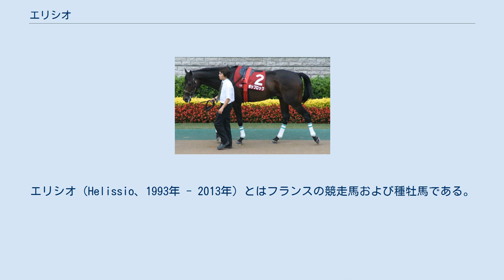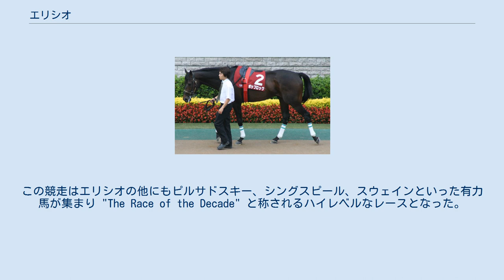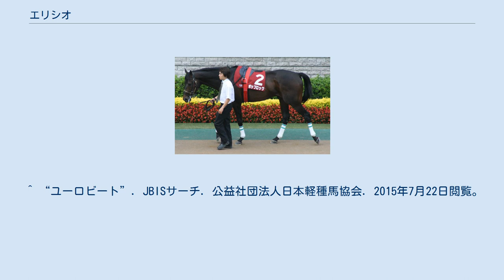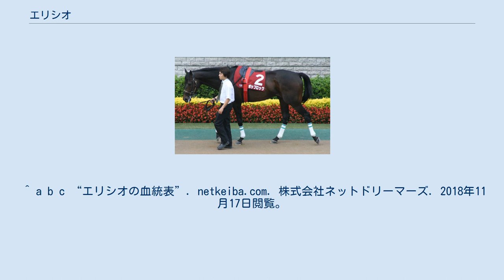エリシオ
エリシオ（Helissio、1993年 - 2013年）とはフランスの競走馬および種牡馬である。
第75回凱旋門賞、サンクルー大賞連覇などG1を5勝。
1996年ジャパンカップにも参戦した。
1996年カルティエ賞年度代表馬、最優秀3歳馬、最優秀3歳牡馬。
 1996年3月のデビュー戦で10馬身差で勝利、続くノアイユ賞も勝利したことで一躍クラシック戦線へと踊り出た。
次走リュパン賞も制し、3連勝でG1を勝利した。
ジョッケクルブ賞（フランスダービー）では1番人気を集めたが、ラグマーの5着と惨敗、この敗戦で主戦騎手だったドミニク・ブフは降ろされ、次走からはオリビエ・ペリエが手綱を取ることになった。
サンクルー大賞では古馬初対戦ながらも強豪スウェインを相手に逃げ切り、9月のニエル賞も制して臨んだ凱旋門賞では1番人気に支持されると2着ピルサドスキーに5馬身差をつけて優勝した。
ペリエがゴールよりも遥か手前でガッツポーズを始めるほどの楽勝だった。
この着差は凱旋門賞においてリボー、シーバードがつけた6馬身差に次いで大きな着差であった。
その後日本に遠征しジャパンカップに参戦したがシングスピール、ファビラスラフインに交わされストラテジックチョイスとの3着同着に敗れた。
この年の活躍が評価され、カルティエ賞年度代表馬、最優秀3歳牡馬、最優秀3歳馬に選出され、インターナショナル・クラシフィケーションではシガーの135ポンドに次ぐ134ポンドが与えられた。
 翌年1997年にはドバイワールドカップへと参戦する予定だったが、集中豪雨でレースが延期になったことにより出走を取り消した。
その後はガネー賞、サンクルー大賞(連覇)とG1を連勝し、キングジョージ6世&クイーンエリザベスダイヤモンドステークスへ駒を進めた。
この競走はエリシオの他にもピルサドスキー、シングスピール、スウェインといった有力馬が集まり "The Race of the Decade" と称されるハイレベルなレースとなった。
ここでもエリシオは1番人気に支持されたが、結果はスウェインとピルサドスキーに続く3着であった。
その後、距離の壁を越えてマイル戦ムーラン・ド・ロンシャン賞にも挑戦し、仏2000ギニー馬のデイラミに先着して当時の世界最強マイラーであるスピニングワールドの2着に入った。
連覇を狙った凱旋門賞では勝ったパントレセレブルから7馬身差の6着に敗れ、このレースを最後に引退、種牡馬となった。
 凱旋門賞でペリエは大逃げという戦法を選んだが、ペリエは後のインタビューでこの戦法について「日本で騎乗していなかったら、このような大胆な戦法をとることはできなかった」と語っている。
 1997年に社台グループによって購入され、初年度からチューリップ賞優勝馬ヘルスウォールを、シャトル種牡馬として繋養されたオーストラリアではコーフィールドギニー・ヴィクトリアダービー・ローズヒルギニー（共に豪G1）優勝馬エレナスを出した。
だが日本国内では思ったほど成績が伸びず、2005年5月に北アイルランドへと売却された。
その後ポップロックが目黒記念を制し、豪G1メルボルンカップと有馬記念で2着に入る活躍を見せている。
 2013年10月9日、心臓発作と思われる症状により死亡。
 ポップロック（2001年産） ^ ジャパンカップにおける凱旋門賞馬の最高着順である。
 ^ “96年の凱旋門賞馬エリシオ死亡”. デイリースポーツ (2013年10月10日). 2013年10月10日閲覧。
 ^ “エプソムアーロン”. JBISサーチ. 公益社団法人日本軽種馬協会. 2015年7月22日閲覧。
 ^ “ユーロビート”. JBISサーチ. 公益社団法人日本軽種馬協会. 2015年7月22日閲覧。
 ^ “オウケンムーン”. JBISサーチ. 公益社団法人日本軽種馬協会. 2018年4月30日閲覧。
 ^ a b c “血統情報：5代血統表｜エリシオ(FR)｜JBISサーチ（JBIS-Search）”. JBISサーチ. 公益社団法人日本軽種馬協会. 2018年11月17日閲覧。
 ^ a b c “エリシオの血統表”. netkeiba.com. 株式会社ネットドリーマーズ. 2018年11月17日閲覧。